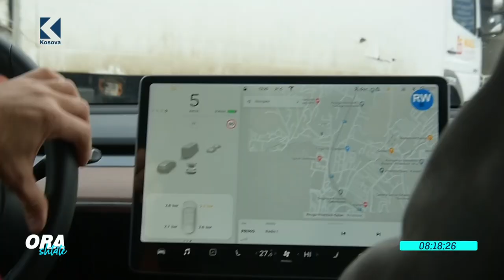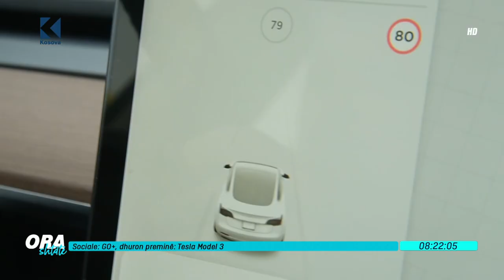Ora 7 - Ahmet Selmani, fitues i veturës TESLA 3, premia e fundit nga GO + - Klan Kosova